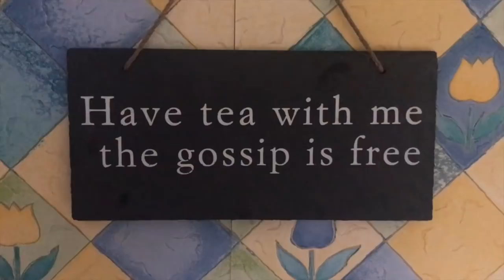Millions of ladybirds on Glastonbury Tor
Quick mission to the local spiritual place. HEALING!!! (and due to the recent heatwave) Lady bugs everywhere!!! never seen so many. Millions of them, fully covering the Glastonbury Tor monument. Was hoping to meet. few local heroes up the tor, but they didn't appear today, which was a shame. And remember, Halloween is approaching, HOME BARGAINS has all your needs for an epic parrrrrrty